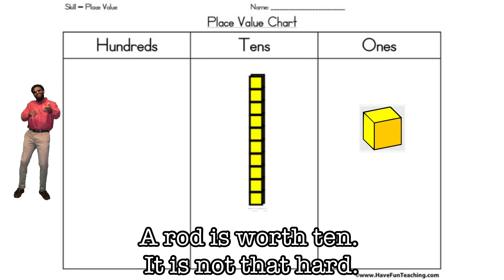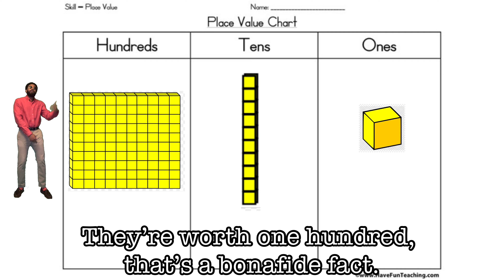PLACE VALUE RAP (prod. by wns beats)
This is a short rap I made about place value. This is my first Math video.

Shout out to Trey Trey.

It is prod. by wns beats